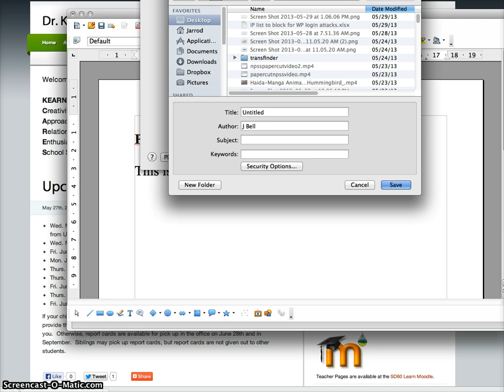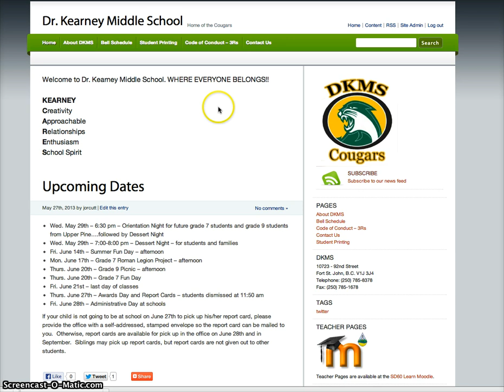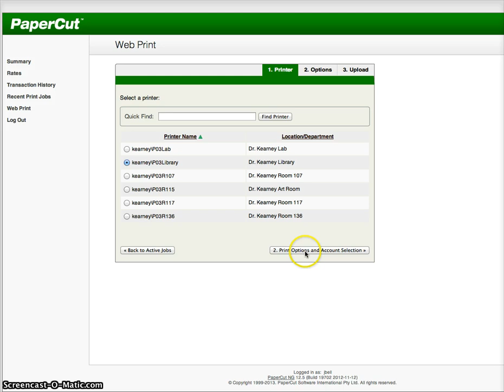Dr Kearney PaperCut Student Printing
This video explains how students can print at Dr. Kearney using the PaperCut service